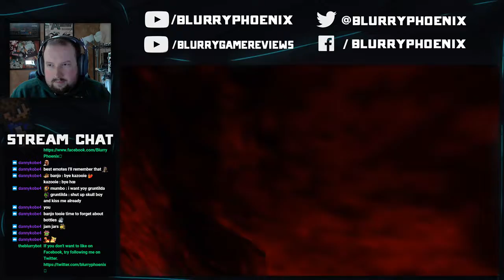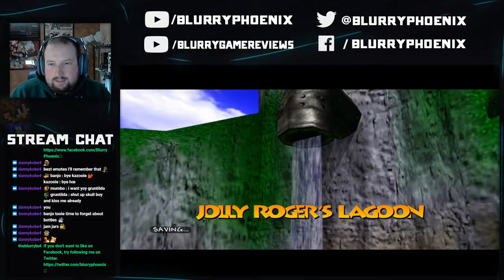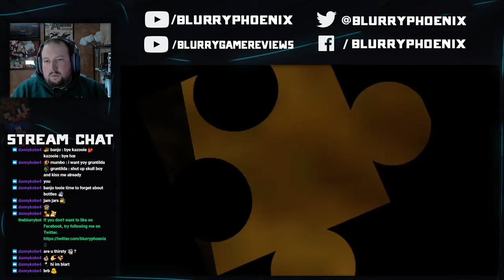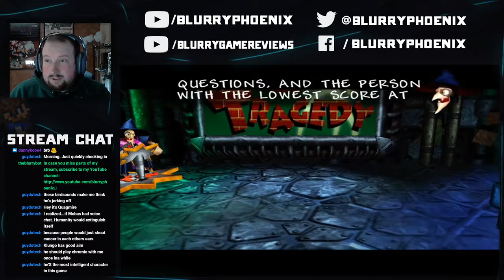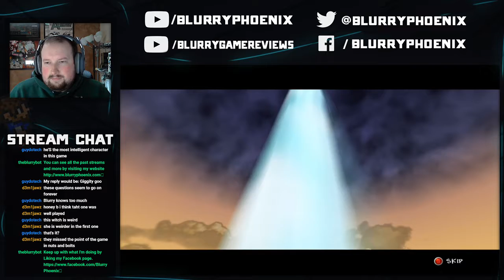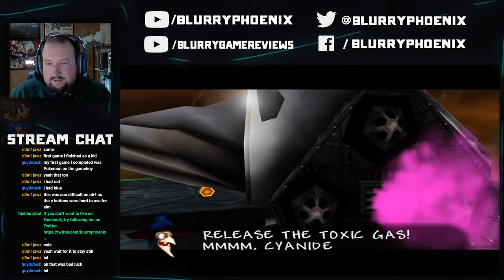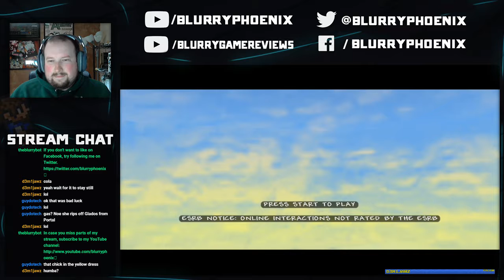Twitch Livestream | FINALE | Banjo-Tooie (Pt. 19)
Holy crap!  I have gotten almost EVERYTHING in the game.  I'm missing a handful of music notes in the overworld, but  I'm just fine with that.  That said, totally forgot that there was another quiz show in this one that I totally nailed (or did I?)

I accidentally skipped the credits assuming it would be done after the final boss fight, but. that wasn't the case. Regardless, I'm so glad I was able to play this game again and beat it almost 100% for the first time. I just have 1 achievement to get and I'll have both Banjo-Kazooie games 100% completed. But, I'll do that one off stream.